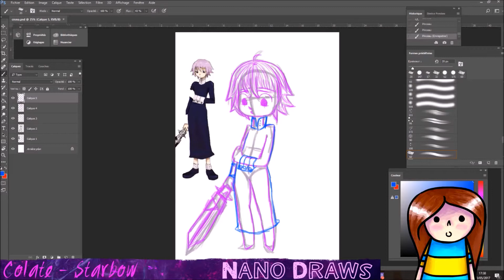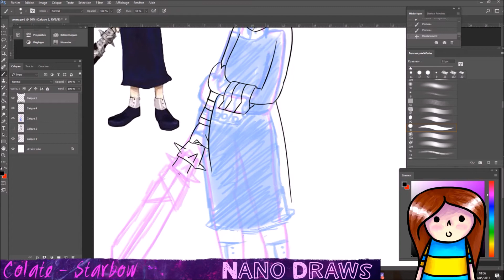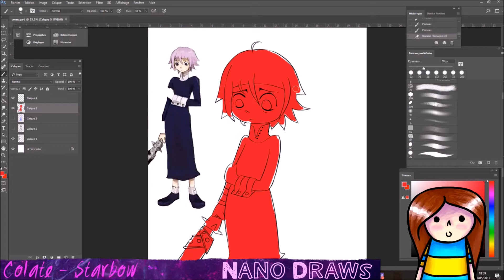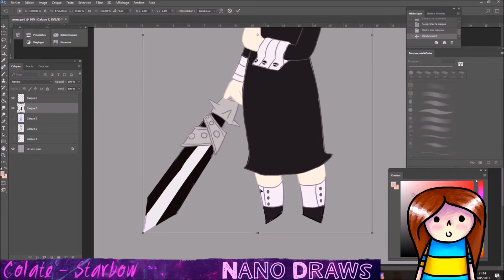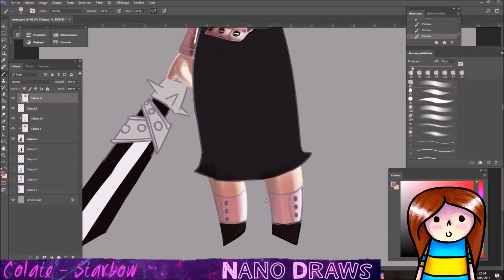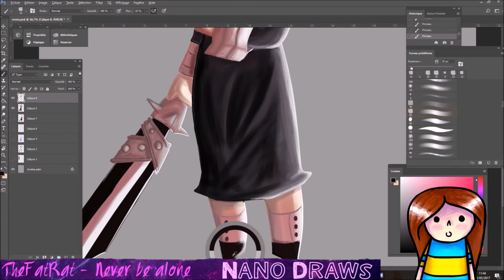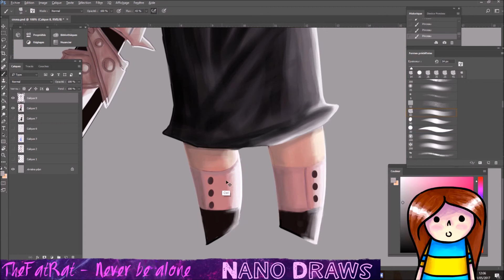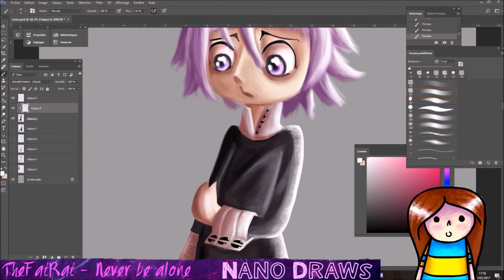CRONA (Soul Eater) CHIBI ! - SpeedPaint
Kawaiiiiii ! All my friend said they would do to her a hug ! :3
Hope you enjoyed, if you would support me and help me to evolve my channel…

Time taken : 4 h 15 minutes

The texture used at the beginning and ending is just here (thanks to them ;D)

● Song Title: Colate - Starbow

v=iyWjKQo9-m8

Programs used :

-Wacom Intuos5 Touch
-Photoshop CS6
-Windows Movie Maker and Sony Vegas Pro, After Effects for the intro and outro (Editing)